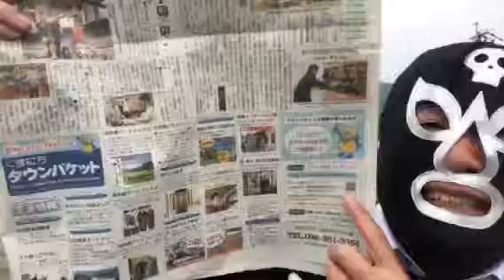熊本 仏壇店 あほ社長 ショッカー 世界征服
熊本日日新聞14面広告入りましたイーー！
24時間受付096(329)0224生涯無休！